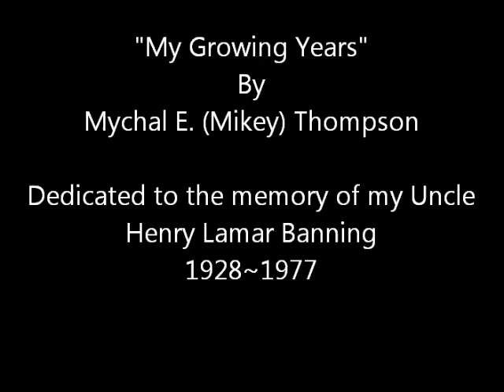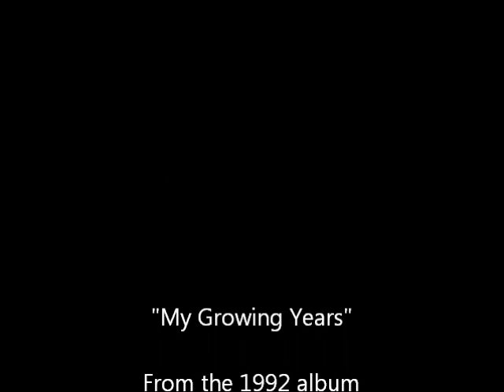My Growing Years~Mychal E. "Mikey" Thompson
From The 1992 Album "Memory Highway" By Mychal E. "Mikey" Thompson

Tim Crouch - Fiddle/Mandolin
James Cornwell - Dobro/Banjo/Guitar
David Campbell - Bass